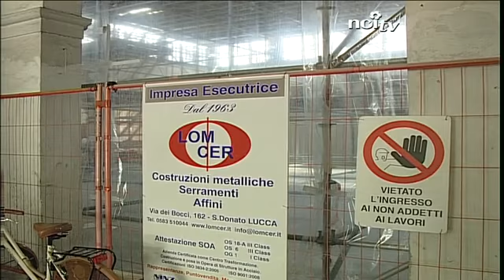Partiti i lavori al tetto del Carmine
LUCCA - Sono iniziati da parte della ditta specializzata i lavori di smantellamento del tetto in amianto del mercato del Carmine, che proseguiranno per circa tre giorni, sotto monitoraggio dell'ASL.